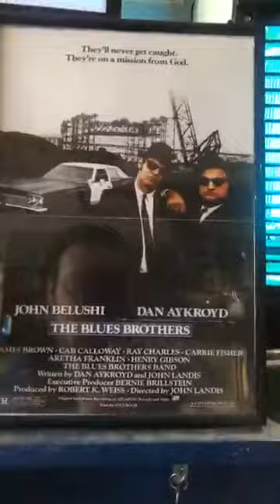Animals wake up